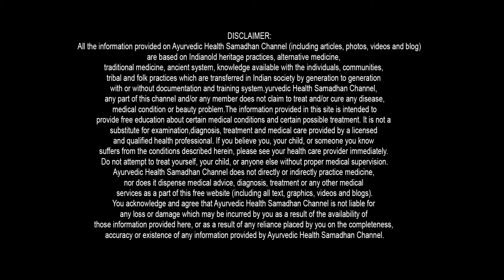Jalan aur Khujli | Vaginal infection | treatment | Ayurvedic Health Samadhan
Hello friends, I am Sapna  Please Watch this video to know how to How to treat Vaginal infection,